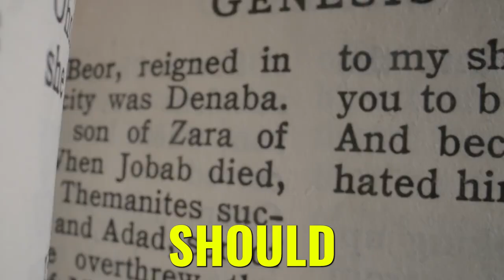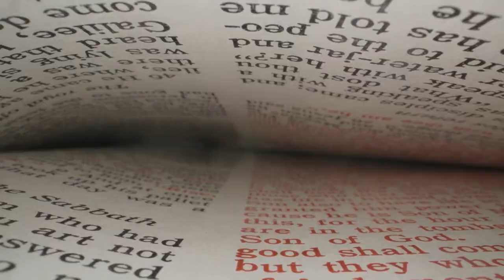Megachurch Pastor Exposed Saying Gospel Is WRONG About This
Get ready for a heated debate on the gospel and its place in today's modern culture. Pastor Jamal Bryant recently dropped a bombshell on a podcast, claiming that the gospel needs a major overhaul for grown folks in modern times.

But is this a step too far?

In this explosive video, we'll be diving deep into the controversy and examining all sides of the argument. Will the gospel be forever changed? Or will tradition triumph?

Find out now and join the conversation!

Don't miss out on the most talked-about topic in religious circles.

❌️ *NOTE:* All comments held for review, including replies cause some of y'all are crazy. Please allow up to 24 hrs for your comment to appear.